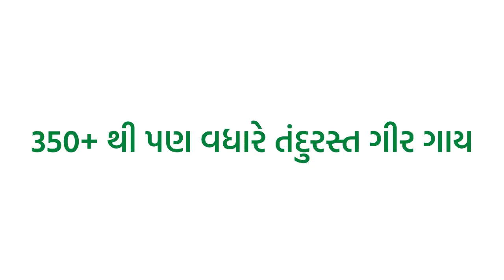આર્યમાન કિક ભૂંડ,જંગલીસુવર માટે સ્પેશિયલ અસરકારક દરેક પ્રકારના પ્રાણીઓથી છુટકારો ARYAMAN GIRGAUSHALA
;::::::::::एड्रेस::::
आर्यमान गिर गौशाला
नियर जिलेश्वर पार्क
चोटिला रोड
जसदन-गुजरात
• आर्यमान गीर गौशाला में 450 से भी ज्याद गौवंश का संवर्धन किया जाता है ।
•आर्यमान गीर गौशाला गुजरात का सबसे बड़ा ब्रीडिंग सेंटर है ।

‎@krishna gir Gaushala Jasdan
@Gir Gau Krushi Jatan Sansthan - Gondal
@Krishna Farm
@THE WONDER PETS
@Indian Gir Cows
@gujarat gir cow
@Gir Cow Gujarat
@Ritesh Gaadhe Gir
 @VR GIR Farm
@vachhraj gir gaushala
@ARYAMAN GIR GAUSHALA_JASDAN
@Gir cow Gujarat
@Harpalsinh Gohil
@Farming with gir cow
@Gir Cow in Bhavnagar Ashwin Dangar
@Gir cow Gujarat
@Gir Cow Zone
@Gir cow Gujarat
@Farmer Choice